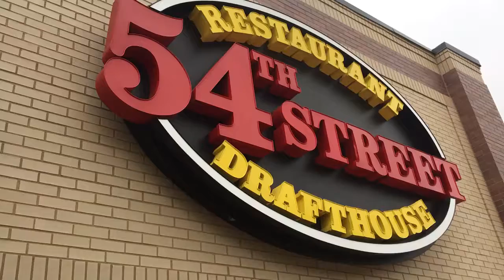54th Street the Rim